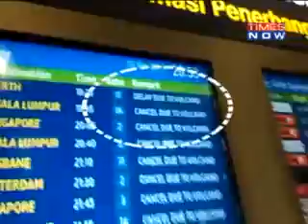ALIVE CHHOTA RAJAN UPDATE